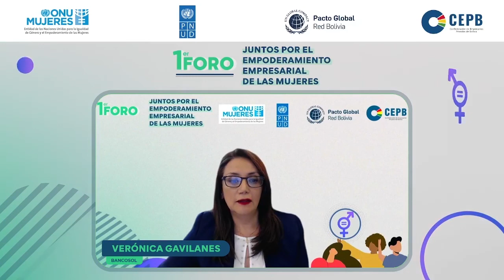Verónica Gavilanes en el “1er Foro: Juntos por el Empoderamiento Empresarial de las Mujeres”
“La falta de valoración de las mujeres como agentes económicos provoca una reducción en su inclusión en los sistemas financieros. La igualdad de género, desde los servicios financieros, es trascendental para el avance de las mujeres, así como de la economía y de la sociedad. Las entidades financieras, y el entorno regulatorio, debemos entender cómo se pueden mejorar las ofertas de valor con una mirada en las barreras que enfrentan las mujeres, tanto desde la demanda como desde la oferta”. Verónica Gavilanes, gerente general adjunta de BancoSol, en el “1er Foro: Juntos por el Empoderamiento Empresarial de las Mujeres”, organizado por el @pactoglobalredbolivia, @ONUMujeresbolivia, @PNUDBolivia y la @CEPB.Bolivia.